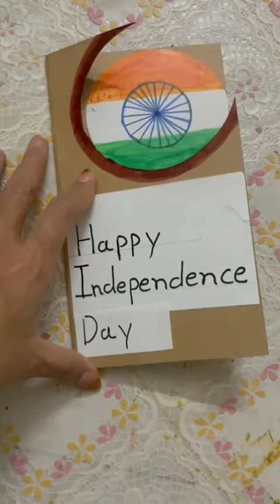Independence day special craft